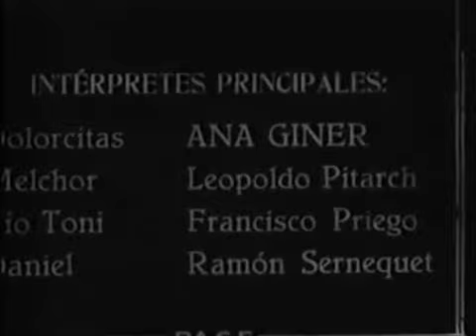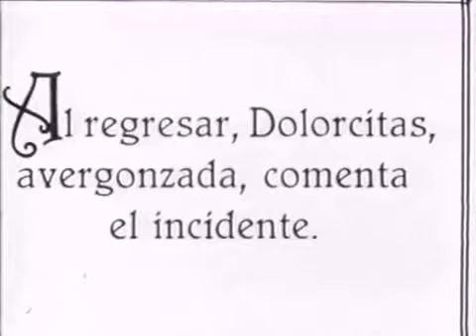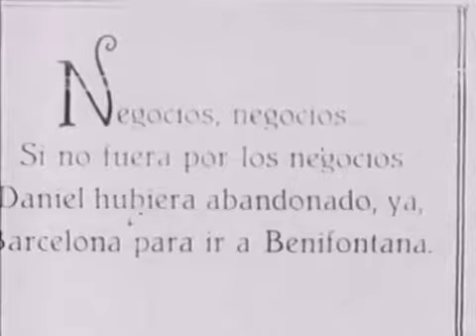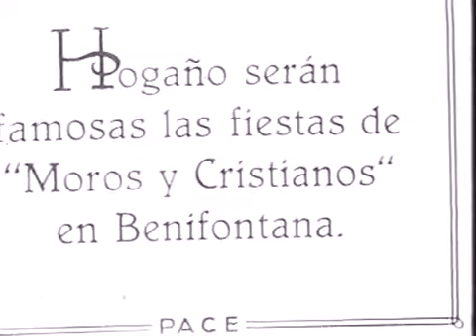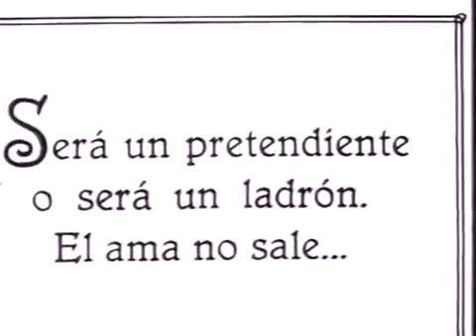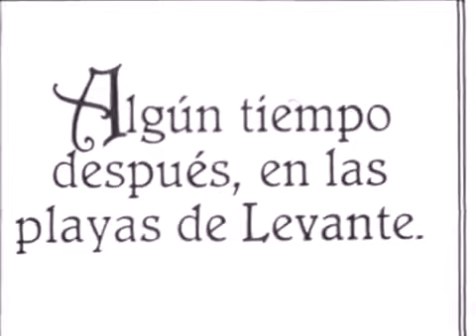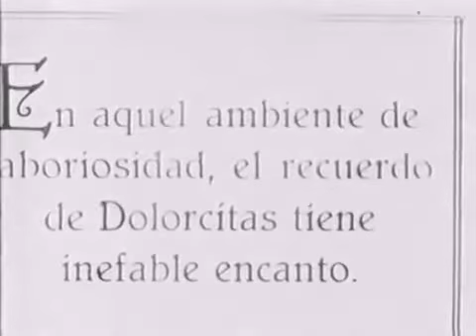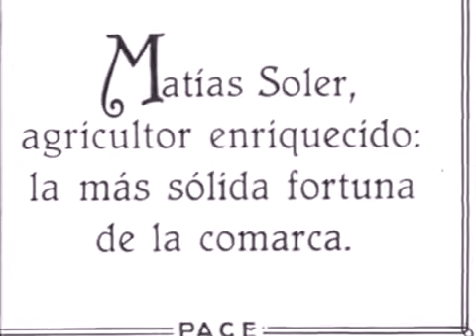Películas españolas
Las fiestas populares ambientaron numerosas producción del cine español mudo. En este caso se trata, además, de la adaptación de la zarzuela del mismo .

Florián Rey, cuatro años de su magistral 'La aldea maldita', se convertía en uno de los directores más populares del cine mudo español con esta comedia de .